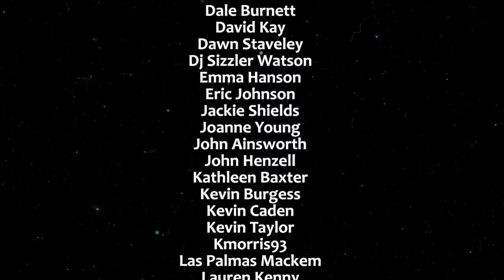BORO COME TO TOWN | The A19 Derby | EXTRA TIME EPISODE 24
SAFC Fan TV MUGS, T-SHIRTS & KEYRINGS

IMPORTANT - Please note that any of the views expressed by any one individual do NOT represent the views of Sunderland Association Football Club. Interviews of guests or any public appearances do not necessarily represent the views of SAFC Fan TV. If we like, retweet, share or comment on any public post it does not represent endorsement or approval by SAFC Fan TV or Sunderland Association Football Club.